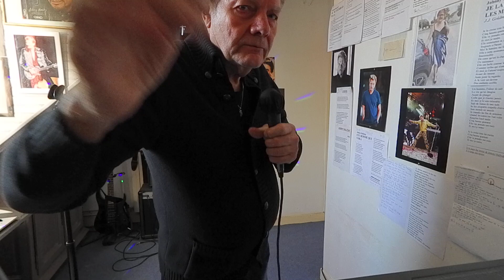Histoire d'un Amour (Loogane) Auteur Compositeur Carlos Eleta Almaran Dalida .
Coucou et Bonne réception ..Pat